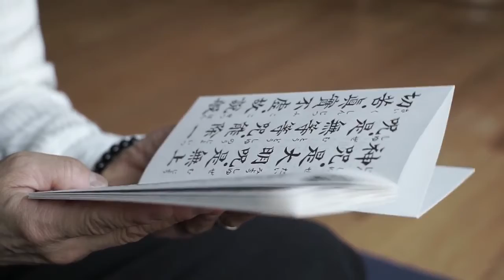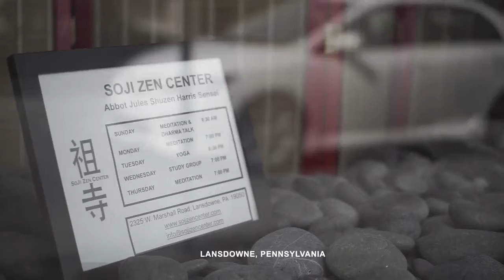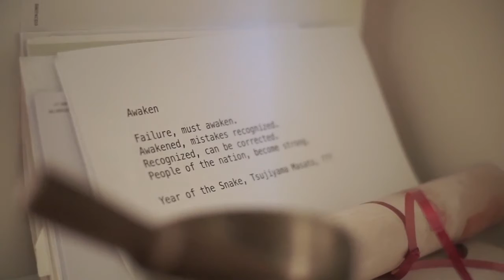Meditation and Healing at the Scientific institution and at Soji Zen Heart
This video is a a part of the Jivaka Project, a stare of Buddhist healers and therapeutic in Philadelphia. Produced by Pierce Salguero and Lan A. Li. Detect   and   for significant aspects.